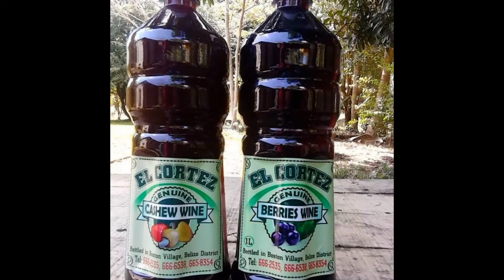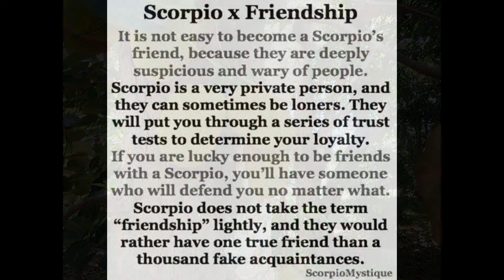SONNY CORTEZ BDAY 2016